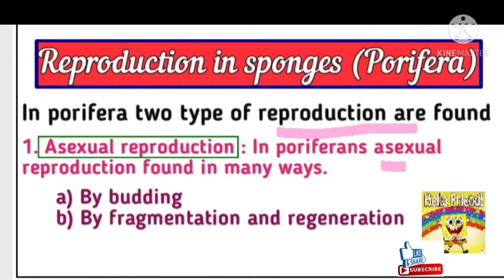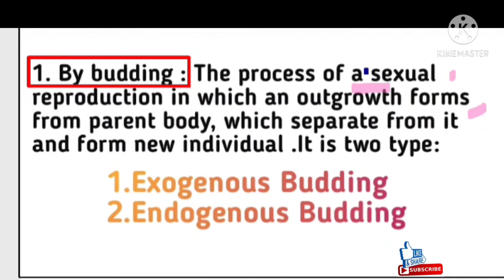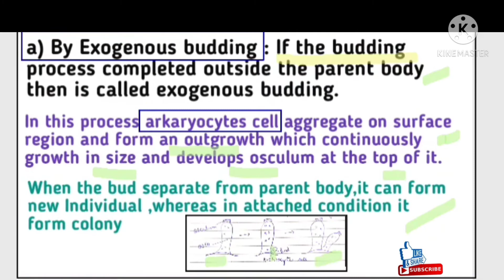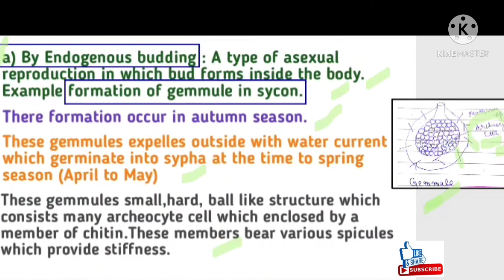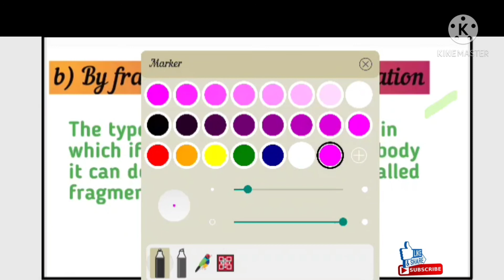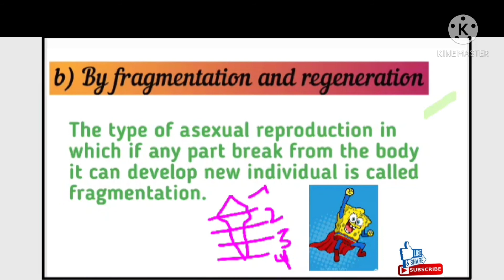BSc MScZoology👉Reproduction In Sponges(Porifera)With Complete Notes(Part-1)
Hello everyone,This is Yashaswi Vyas.In this video we are discussing about Reproduction In Sponges (Porifera) with Complete Notes and Explaination and Diagrams also.
This video content specially for Graduate and Post-graduate Students.

After watching this video,There  is no need to see any other Video.. Complete matter will be provii in this video.

If you are preapraring for any Competition then for Biology subject this channel is very fruitful for all Biology students and competitiors.

Larval forms of Arthropoda#Classification of Porifera#Characterer of Porifera#Classification of Protozoa#Parthenogenesis#Cleavage and its Different Types#Larval Forms of Echinodermata#Bipinnaria larva#Auricular Larva#Branchiolar Larva.Memorize all larval forms#
Animal Classification#Reproduction In Sponges (Porifera)